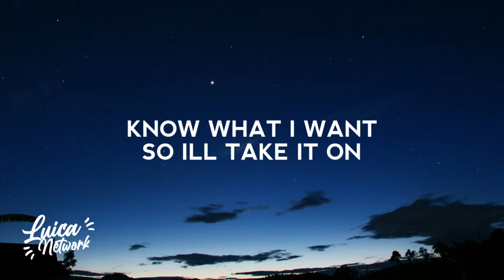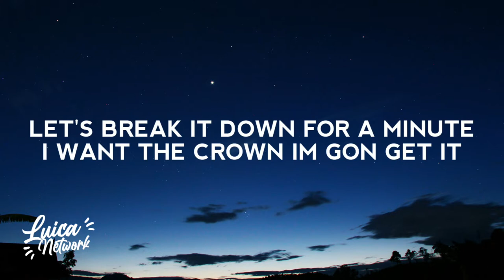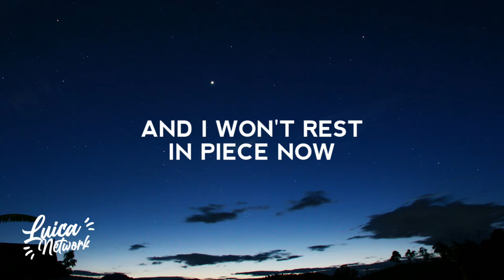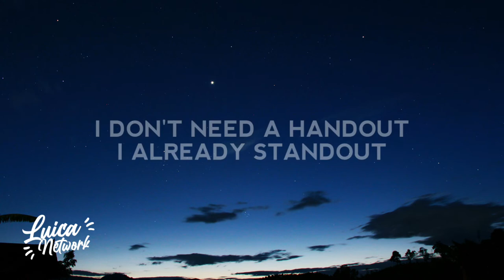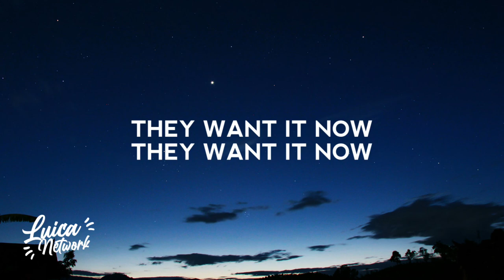NEFFEX - Best of Me (Lyrics)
Lyric video for "Best of Me" by NEFFEX